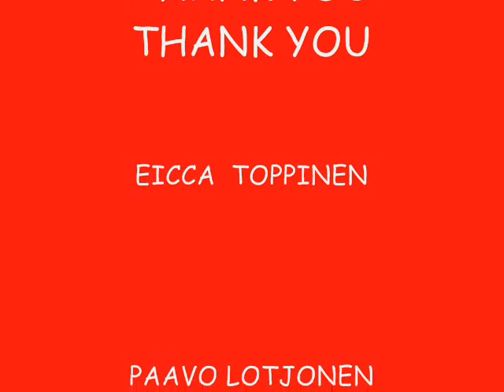my tribute to apocalyptica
house of blues, october 2,2008. no cameras inside and so to remember this day, i made this video. clips are from their album Apocalyptica.